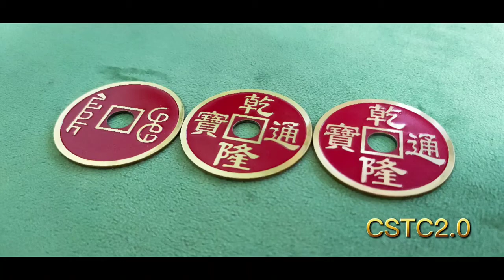Cstc 2.0 by N2G